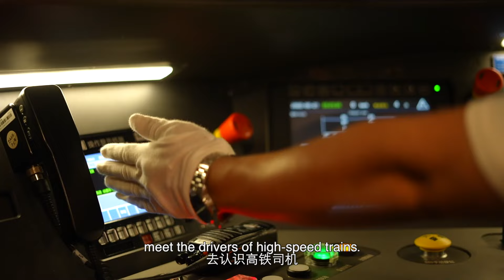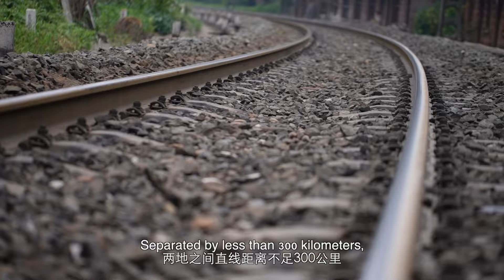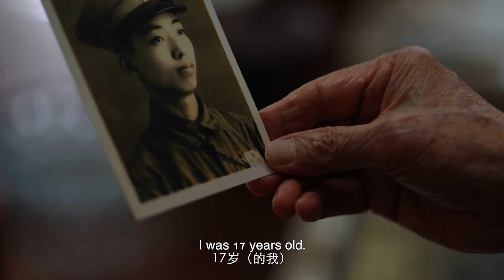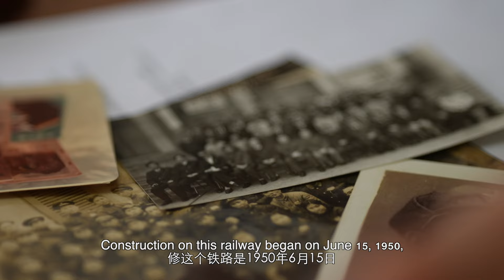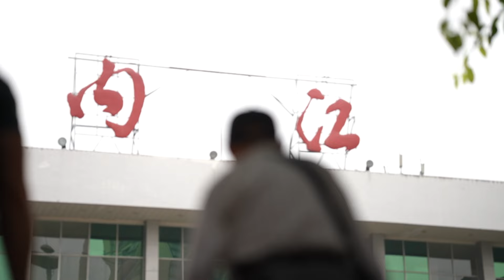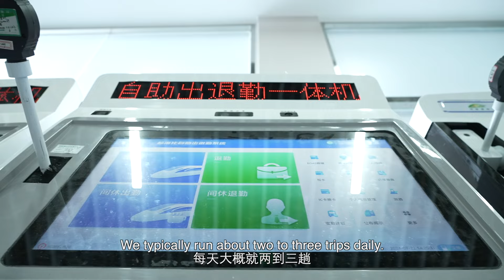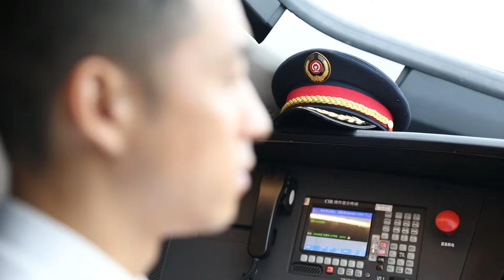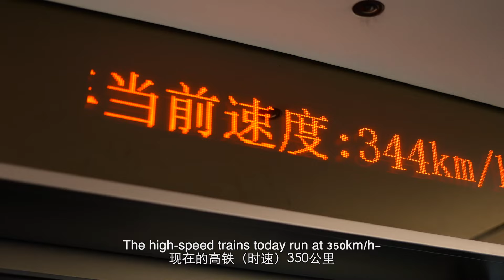Amazing Journey on Chinese High-speed Rail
From the green-skinned Train to Fuxing high-speed trains, from China's first high-speed railway to the world's largest high-speed railway network today, this revolution in speed has thoroughly changed China's transportation landscape and greatly facilitated our daily lives.
Once, due to the complex terrain in southwest China, the journey between Chengdu and Chongqing, the two megacities, took as long as 13 hours, with less than 300 kilometers of distance. Today, the development of high-speed rail has shortened this trip to one hour. With the construction of multiple railways, travel between the two places has become more seamless and has tightened their connection.
Follow PaTh and witness the miracle of China speed!